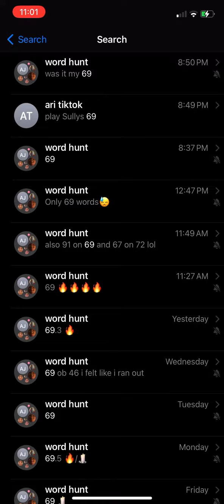100.9k in 5x5 word hunt!